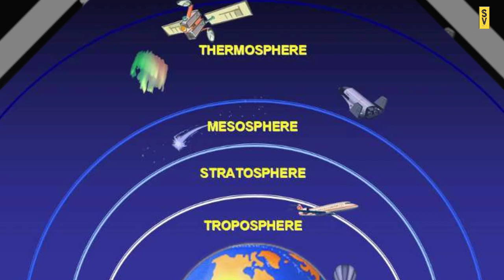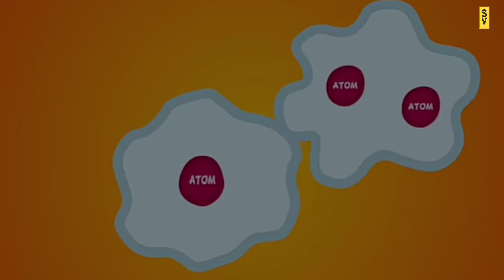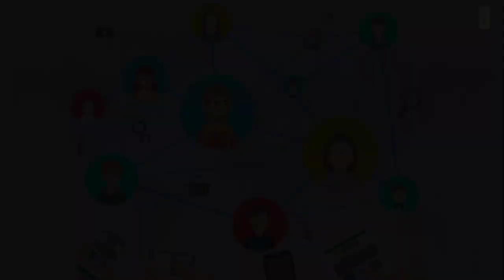IMPORTANCE OF OZONE LAYER IN TELUGU (2020)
In this video I'm going to tell you the importance of Ozone Layer.